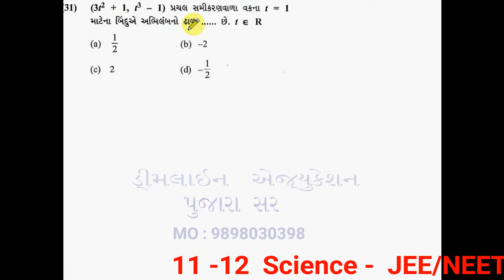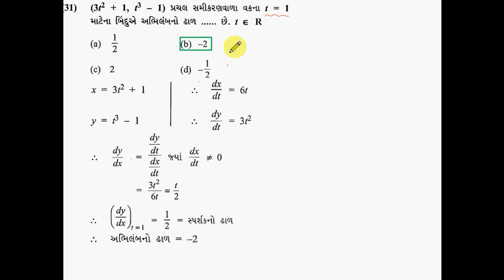વિકલીત ના ઉપયોગો - MCQ |USES OF DERIVATIVES | ધોરણ 11-12 સાયન્સ ગણિત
JEE MCQ 31- વિકલીત ના ઉપયોગો |USES OF DERIVATIVES | ધોરણ 11-12 સાયન્સ ગણિત |

વ્હાલા વિધ્યાર્થી મિત્રો તથા આદરણીય  વાલી ગણ ,
અમે આ youtube ચેનલ એવા વિધ્યાર્થીઓ માટે શરૂ કરેલ છે જે 11-12 સાયન્સ નો મોટો ખર્ચ કરી ક્લાસ કે પ્રાઈવેટ સ્કૂલો માં અભ્યાસ કરવા નથી જઈ શકતા.તે વિધ્યાર્થીઓ  કોઈ પણ જગ્યાએ રહીને 11-12 સાયન્સ ના ગણિત નો અભ્યાસ કરી બોર્ડ અને જેઇઇ જેવી પરીક્ષાઓ ની તૈયારી કરી શકે.એવા  વિધ્યાર્થીઓ કે જે કોઈ પણ સ્કૂલ માં અભ્યાસ કરતાં હોય પરંતુ તેઓ ક્લાસ દરમિયાન પોતાના થીયરી મુદ્દા કે MCQ સોલ્વ કરી ના શકતા હોય તેમ હોય તે મોબાઈલ કે લેપટોપ માં અમારા લેક્ચર ને નિયમિત એટેંડ કરશો તો ઘરે કોઈ પણ સમયે તૈયારી કરી  શકશો
આપના ઉજ્જવળ ભવિષય ની શુભેચ્છા સહ.

શિક્ષણ અત્યંત મહાન વ્યવસાય છે.
જે કોઈ વ્યક્તિ ના ચરિત્ર,ક્ષમતા અને ભવિષય ને આકાર આપે છે.
મને એક સારા શિક્ષક તરીકે યાદ રાખે તે મારા માટે મોટા માં મોટું સન્માન હશે.